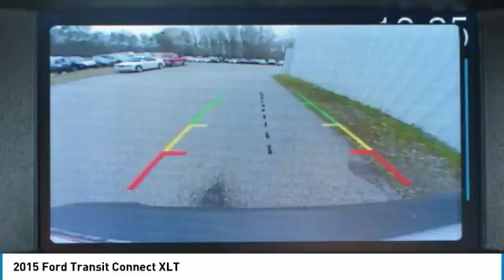2015 Ford Transit Connect P9977R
2015 FORD TRANSIT CONNECT Cleveland, GA
Stock# P9977R

LOW MILES, -Aux. Audio Input ABS Brakes -AM/FM Radio and many other amenities that are sure to please. Based on the excellent condition of this vehicle, along with the options and color, this Ford Transit Connect is sure to sell fast. -Front Wheel Drive